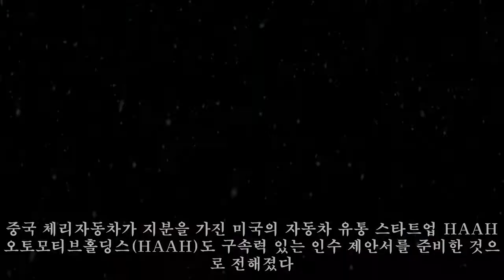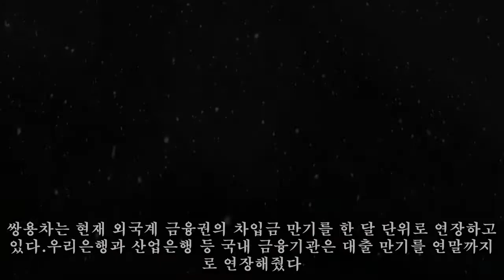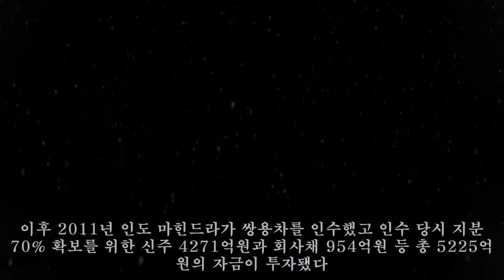중국→인도→또 중국?…쌍용차, '상하이 악몽' 데자뷰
,데자뷰,데자뷰,중국→인도→또,